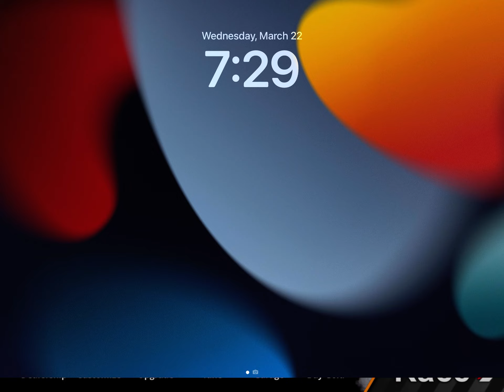No Limit 2.0 - 5.7 TUNE for the Regal in Free Roam (War N The Woods) *Read Description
*Whenever this tune gives you issues, simply adjust the weight as shown in previous video "how to fix your tune" , (it's ALWAYS going to be the weight) one spot at a time forward or backward until you reach the best results!

((This Transmission Setup and MPH per gear can be used on any 1/4th setup)) or this exact trans setup with any 31.5in tall rear tire!!

**NO Modification Menu Necessary! *google NL2 mod menu if not sure what it is. It allows cheaters to turn up their power! That's why none of those 5.6 tunes work for us regular folks!